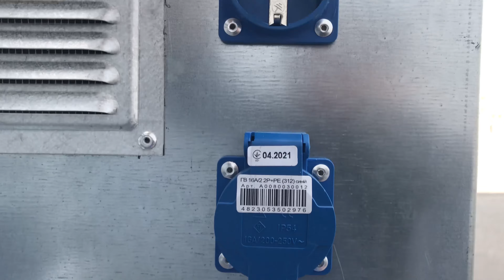Сонячна станція на колесах "DobroДій"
В основі нового рішення від SETech –
автономна сонячна електростанція 3 кВт / 5 кВт з акумуляторами на спеціальній розсувній конструкції, яка кріпиться до автомобільного причепу. Усе додаткове обладнання станції розміщено також у причепі, що дозволяє залишити його у будь-якій локації, без прив’язки до автомобіля.

⚡️Така мобільна автономна станція створена для забезпечення електроенергією об’єктів без електрики – постраждалі від воєнних дій міста, військові об’єкти,️ будмайданчики, польові бригади, а також для резервного використання вдома.

Користуватися енергією від такої станції можна не лише, коли світить сонце та панелі генерують електрику, а й ввечері чи в похмурі дні.